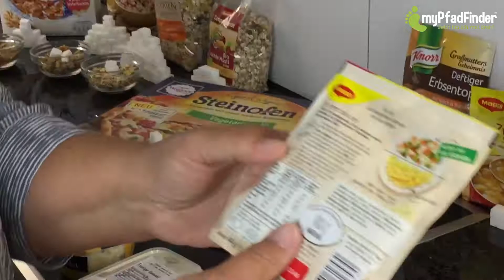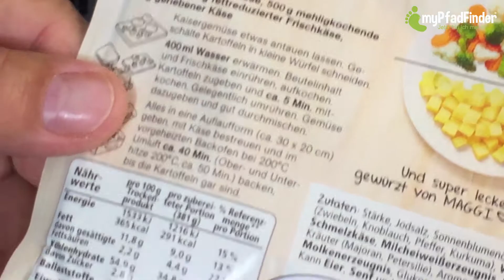Zucker in Lebensmitteln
Heute wissen viele, dass Zucker in Lebensmitteln vorkommt, von denen man es nicht erwarten würde. Und dennoch sind die Menschen immer wieder überrascht, wenn man ihnen bildlich aufzeigt, in welchen Lebensmittel wieviel drin ist.